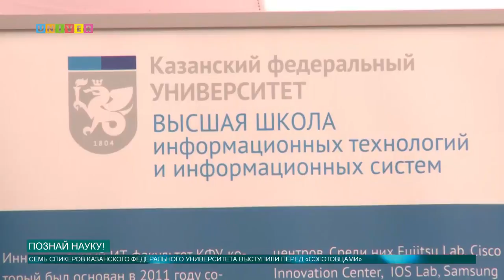Познай науку!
28 июля семь спикеров Казанского федерального университета выступили перед «сэлэтовцами» на VI Международном молодежном образовательном форуме.